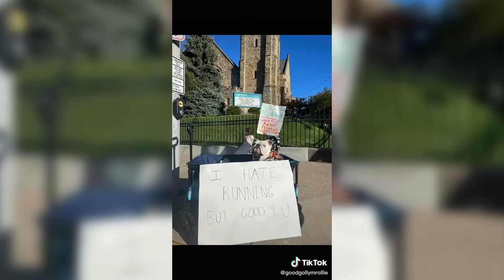CORGI ENJOYS A PUPPICINO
KaleSalad is the number one meme account on the internet!